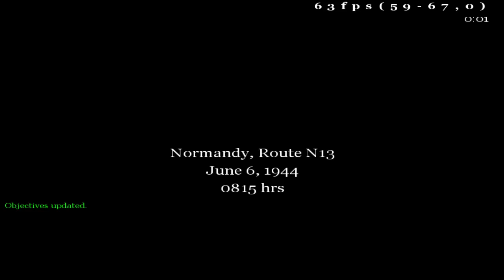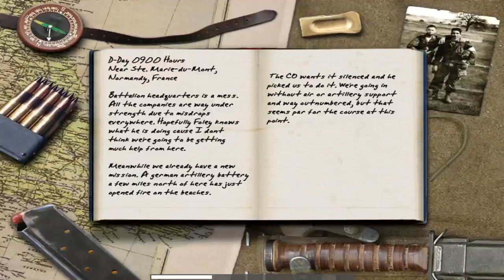Normandy Route N13